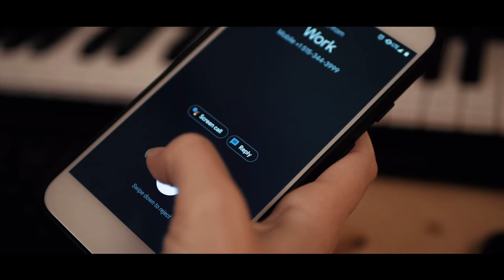Run! (Cinematic Inspirational Running Film)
Sometimes we all need to remember to take a break.

The model is wearing leggings from Quite Simply Grand Online Boutique. Check out their website below.

If you would like video work done for yourself or for your business we would love to work with you.